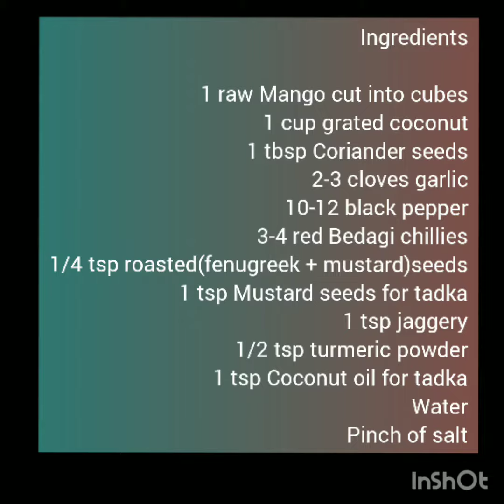Aambya Kadi/ Raw Mango Curry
This curry gives you perfect combination of sweet and sour taste. Make sure to serve it with hot rice!